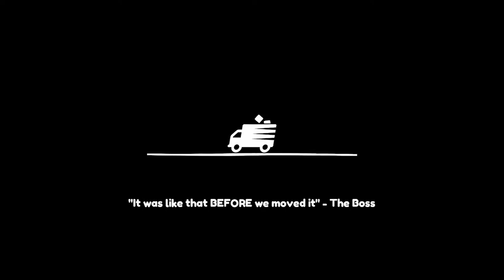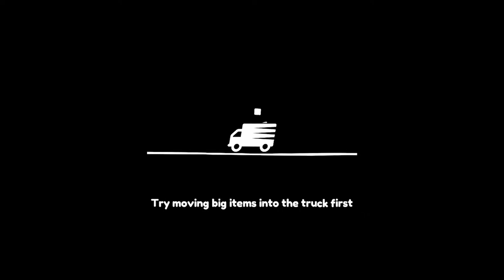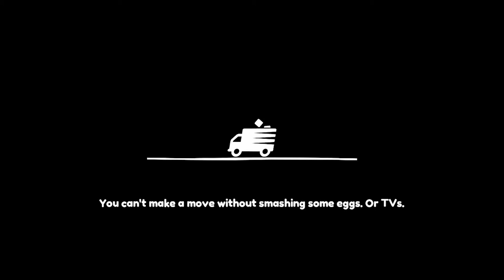Moving Out: Couch Co-op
Today on Couch Co-op we are playing Moving Out. A ridiculous physics based moving game. Watch as we start our adventure as a foul mouthed moving team!!